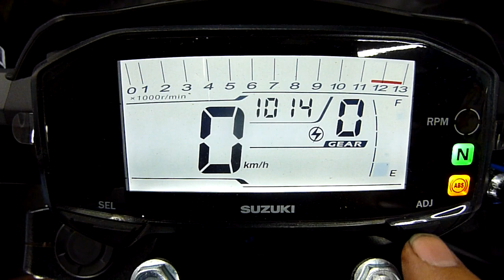SUZUKI GSX-R150及GSX-S150 引擎超轉燈設定